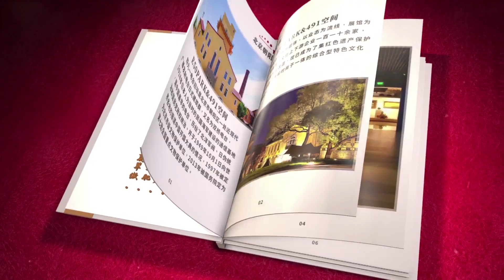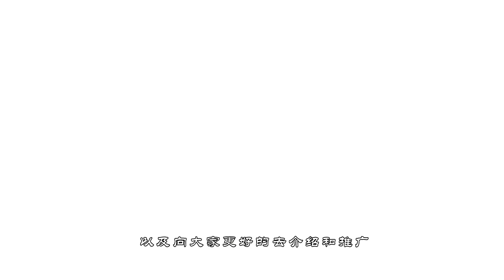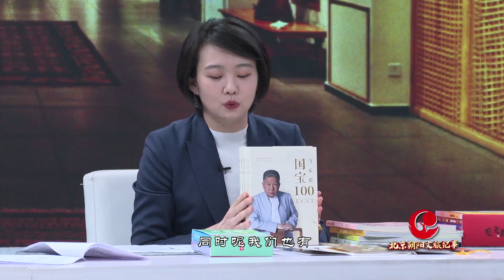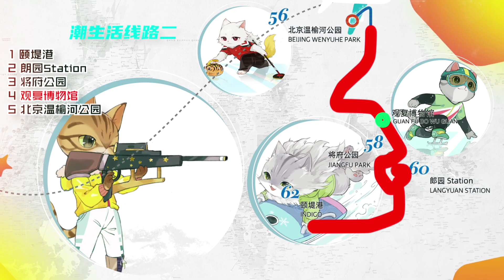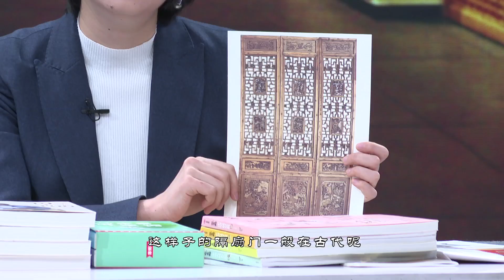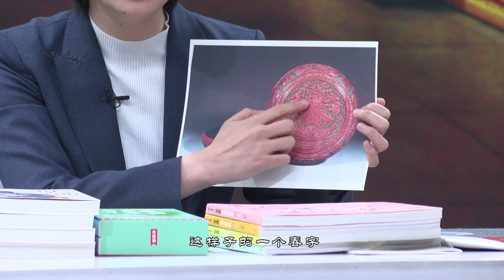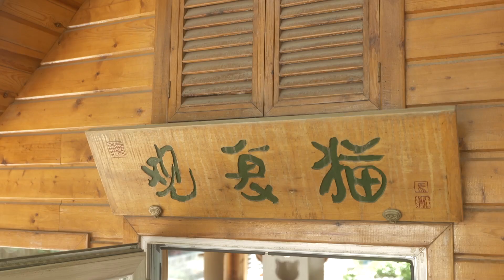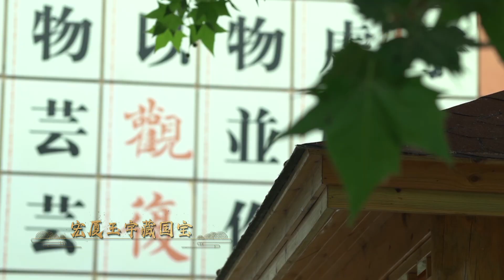朝阳文旅 观复博物馆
观复博物馆的“观复”取自老子《道德经》第十六章“致虚极，守静笃，万物并作，吾以观复。”意思是，世间万物各有运行发展的规律，我们静静反复观看思考其中的道理。
观复博物馆于1997年1月18日在北京正式开馆，至今已走过26年的历程。24集电视杂志《北京朝阳文旅纪事》由中国国际教育电视台文艺中心团队策划、执行完成并由中国国际教育电视台携多家媒体完成首轮海内外播出。
中国国际教育电视台面向海外播出时间：6月21日周三20：00：00首播。周四02：00：00、周五12：00：00、周六02：20：00、周日20：20：00、下周一20：20：00、周二02：20：00重播。央视频、优酷、腾讯、京视网手机台同步播出。